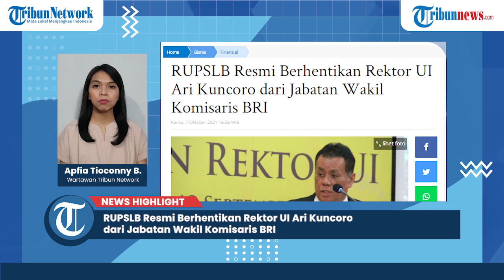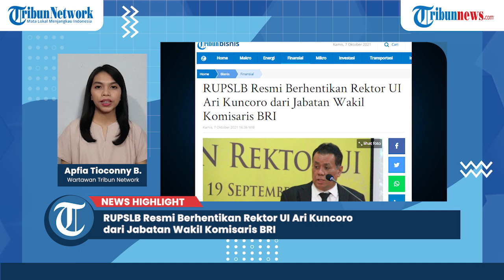RUPSLB Resmi Berhentikan Rektor UI Ari Kuncoro dari Jabatan Wakil Komisaris BRI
Rapat Umum Pemegang Saham Luar Biasa (RUPSLB)  PT Bank Rakyat Indonesia (Persero) Tbk atau BRI, mengukuhkan pemberhentian Ari Kuncoro dari jabatannya di Perseroan sebagai Wakil Komisaris Utama.
Hal tersebut dikatakan Direktur Utama BRI, Sunarso, setelah RUPSLB  hari ini, Kamis (7/10/2021).